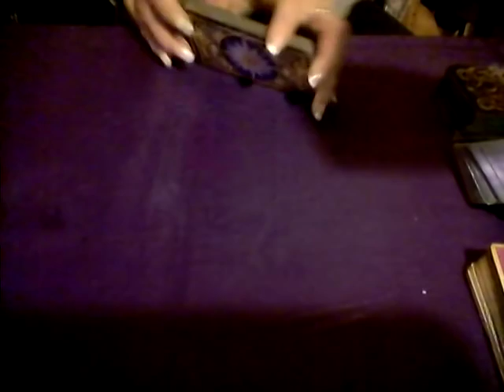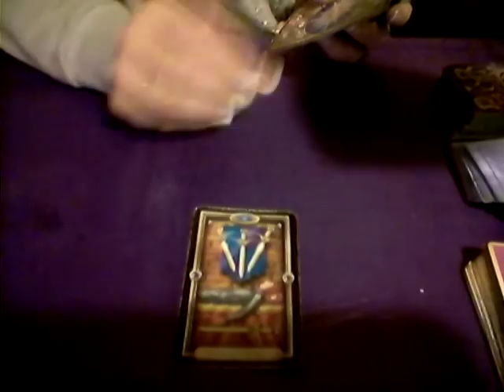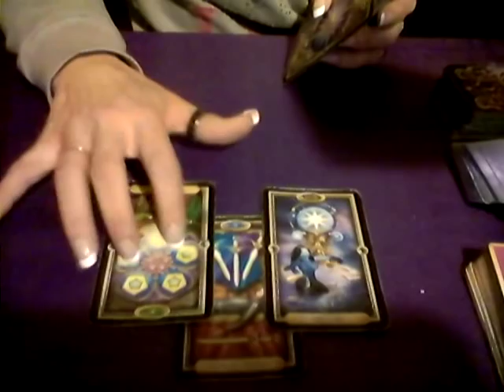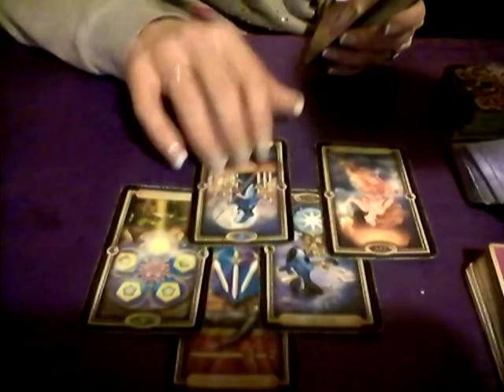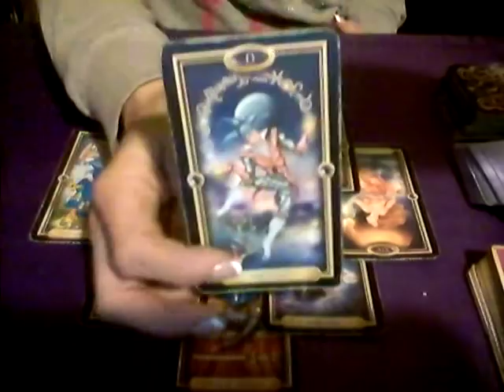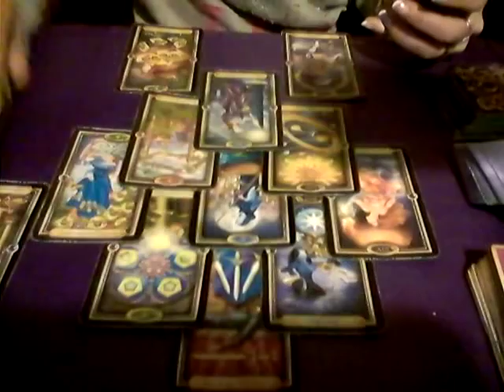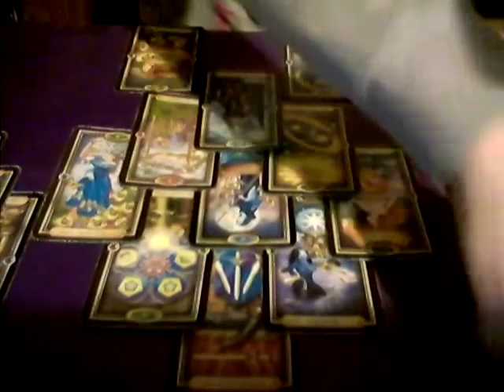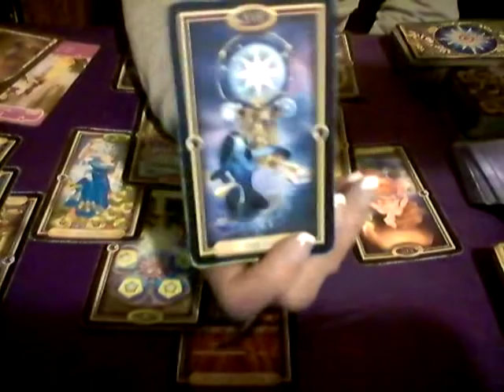WATER SIGNS* WEEKEND LOVE READING*JULY 20-22, 2018